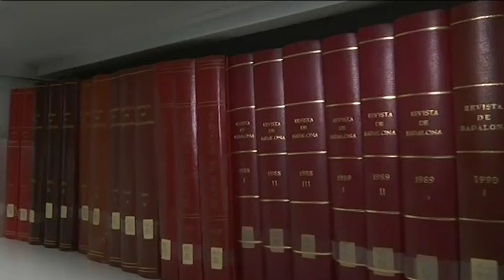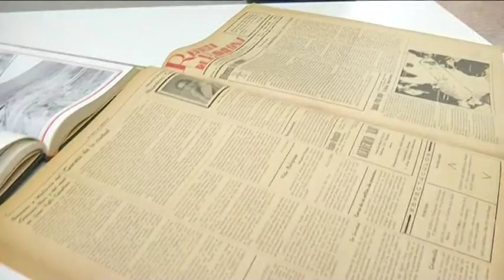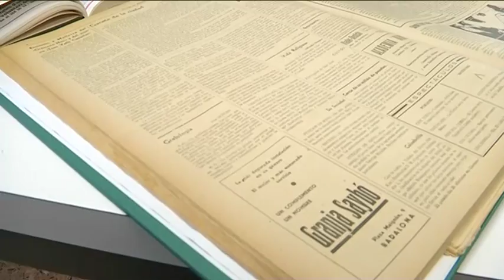El Museu de Badalona digitalitza més de 40 anys de la Revista de Badalona - Badalona Tres60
El Museu de Badalona ha digitalitzat més de 40 anys de la Revista de Badalona. A partir d'ara es poden consultar en línia la Revista de Badalona i tots els números de Reforma de Badalona de manera digital. La Laura i l'Olga han anar fins al museu per explicar-nos la importància de la conservació.